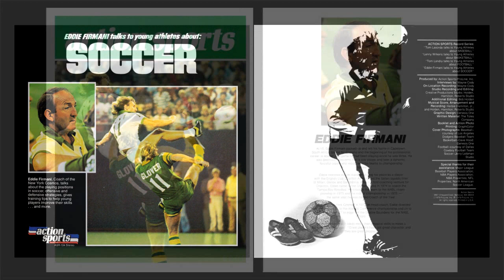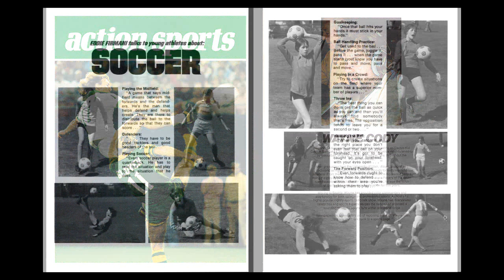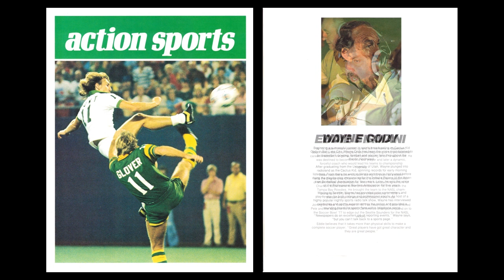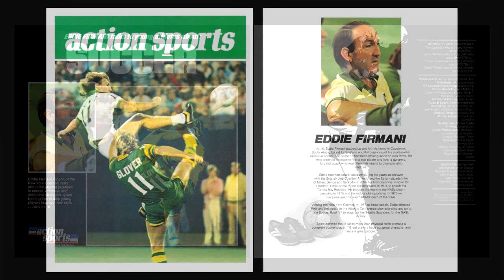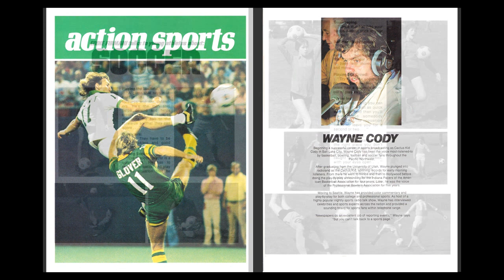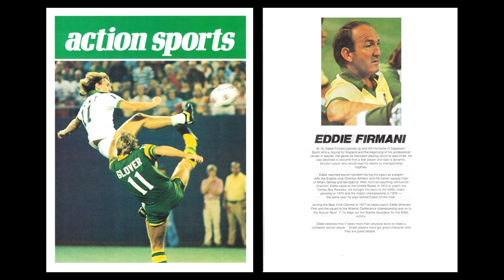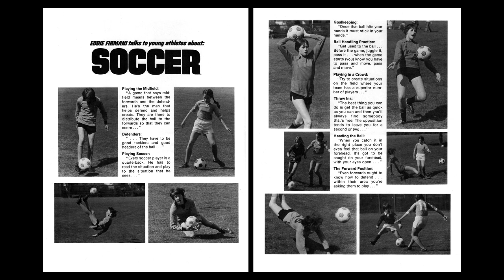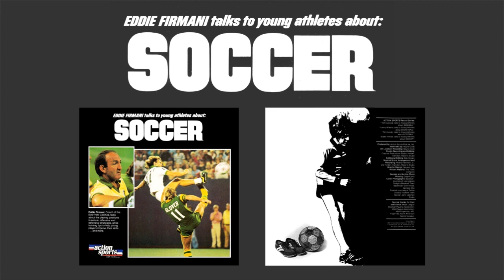Eddie Firmani Talks to Young Athletes About Soccer (Action Sports Records, 1979)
New York Cosmos coach Eddie Firmani interviewed by veteran Seattle sports broadcaster Wayne Cody for Action Sports Records in 1979.  Included here is the complete LP,  along with scans from the booklet that came with the record.